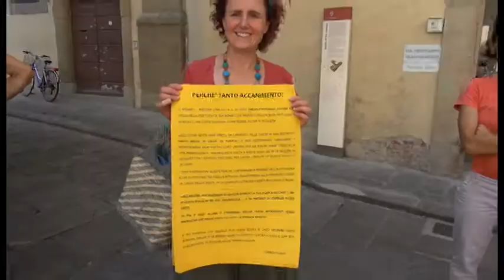San Domenico, trasferimento in vista per Don Daniele, insorgono i parrocchiani